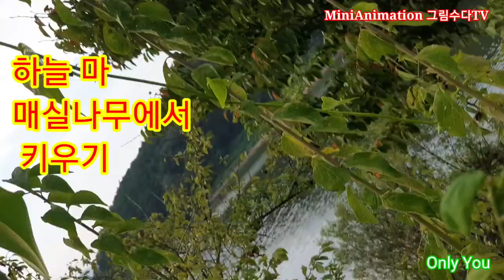하늘 마 키우기 ㅣ열매 커졌어요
하늘 마 두 개를 심어서 매실나무 위로 올려 키우고 있는데요
8월 중순 이후에 신기하게도 열매가 보이기 시작하더니 2주 후 열매가 넝쿨의 마디마다 보이며  굵어지고 있습니다

지인이 준 종마 두 개를 심어서 넝쿨에서 크게 성장하는 것을 보니 신기합니다.
 땅에서 나는 것과 다른 형태의 마가 달립니다.